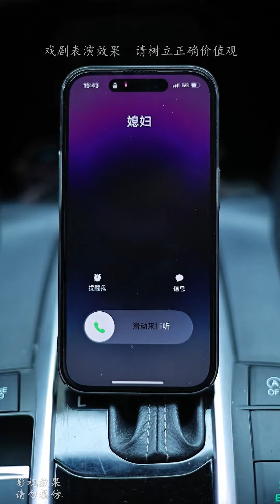混蛋儿子对儿媳恶语相向，儿媳当场提出离婚，儿子悔不当初！【芳姐】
感谢大家观看视频
我是芳姐，分享不一样的家庭短剧！😎
婆媳之间的段子，家庭关系
希望大家喜欢我们的短剧😉